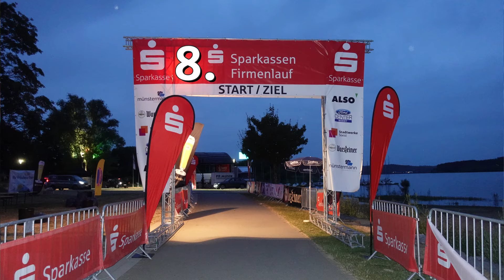8 Sparkassen Firmenlauf 2019 Kreis Soest Teil 3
8.Sparkassen-Firmenlauf Kreis Soest 10 Juli 2019 an der Seeterrasse Möhnesee-Körbecke.